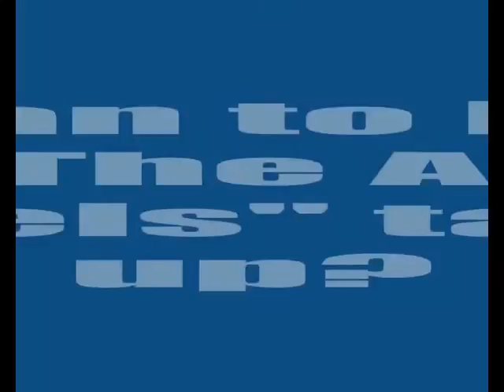My Edited Video